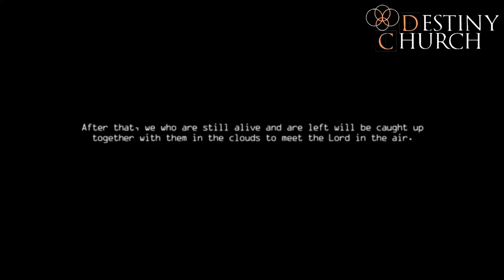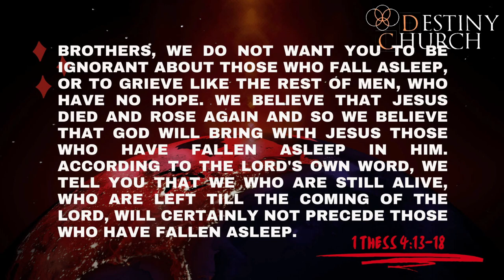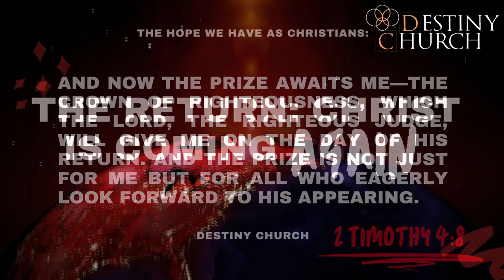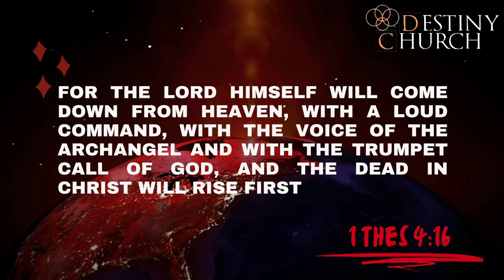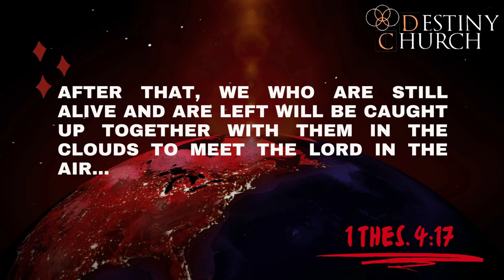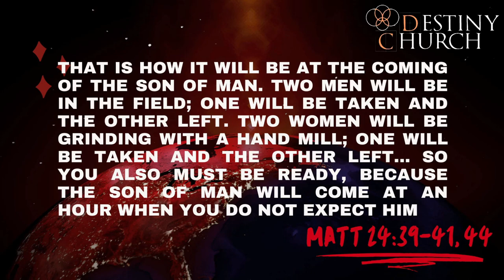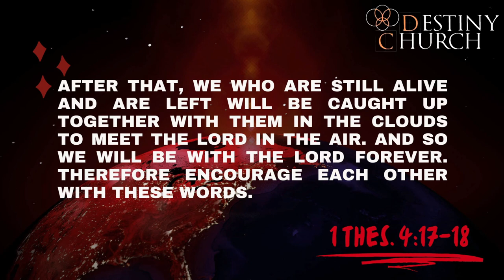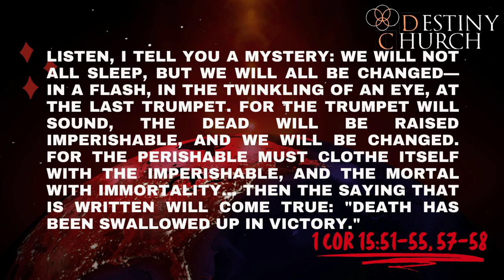The End Times 1 || The Return of Christ || Pastor Jonathan Harris